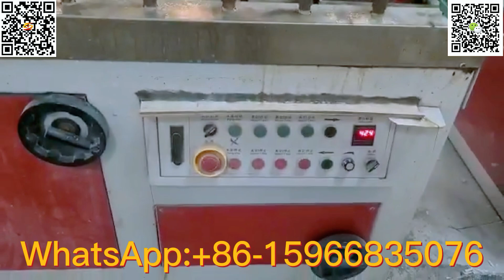door making machine|wpc door frame extrusion|wpc door frame extruder manufacturer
wpc windows wpc door factory,
wpc door factory tour,
wpc solid door frame machine,
wpc solid door frame production line,
wood plastic wpc machine,
wpc extruder machine,
wpc extrusion machine,
wpc profile extruison machine,
wpc extruding machine,
wpc production process,
wpc door frame extrusion machine,
wpc door profile machine,
wpc door profile machine cost,
india pvc wpc solid door frame and windows profile machine,
door making machine,
wpc door frame extrusion,
wpc door frame extruder manufacturer,